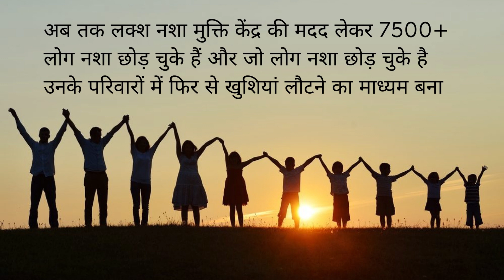Rehabilitation center in Bamhani, Best Rehabilitation center in Bamhani